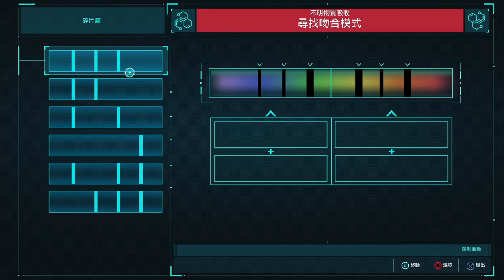Marvel Spider Man《漫威蜘蛛人》Part5-真假蜘蛛人!!【老頭】